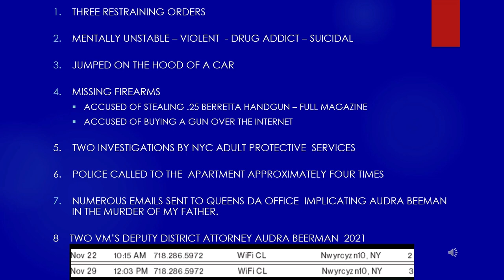Update 3/2/23 I was falsely accused of threatening to murder Audra Beerman.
￼ UPDATE - 3￼/1/23 One day after sending DA Katz an email ￼￼ describing the corruption in her office. I was picked up by six policemen, forcibly admitted to Nassau County University Medical Centers psychiatric ward for a three week stay. I was accused of sending ￼a email to ADA Audra Beerman threatening to murder her. I didn’t write or send Beerman an email. The police couldn’t produce the email.